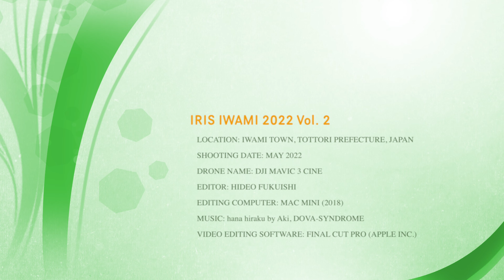IRIS Iwami 2022 Vol.2 - 岩美町カキツバタの里 2022 Vol.2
This video was taken of the scenery of the iris village in Iwami Town, Tottori Prefecture, Japan in the spring of 2022.
この映像は、2022年の春の鳥取県岩美町のカキツバタの里の風景を撮影したものです。

Music / 音楽 : 花開く by Aki（DOVA-SYNDROME）